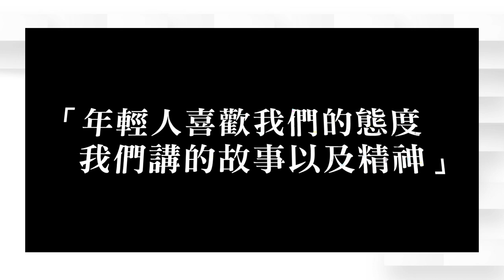Fender Audio︱Pro IEM︱🎸為什麼閃靈愛IEM監聽耳機🎸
🎸【表演完之後 安心感跟滿足感都滿強大】🎸
1995年成立的 CHTHONIC 閃靈 為國際知名的台灣本土重金屬搖滾樂團，多次代表台灣遠赴海外巡迴演出，並勇奪多項台灣及國際性的音樂獎項，包括金曲獎流行音樂最佳樂團，且獲選為全球五十大重金屬樂團之一。

Fender再度推出新一代Pro IEM系列耳機。承襲前作的高品質，並融入更優異的全球專利技術，讓你聽的不只是音樂更是專業。Fender監聽耳機量身訂做的平衡電樞單體，採用了Fender 獨家的HDBA技術，全新3D建模技術，極致舒適的配戴感，讓您在享受美好音樂時能更沉浸投入在其中。

🎸在台上怕對不到點，跑掉真的很糗，後來用監聽耳機發現大家配合穩定性變高、失誤率變低
🎸耳機的特點就是清晰每個細節都很清楚、舒適度也滿重要的戴久不會疲勞
🎸聲音飽滿、重低音低頻的地方很明顯 可以聽到滿多細節
🎸安全感變得很強大 帶久耳朵也不會痛